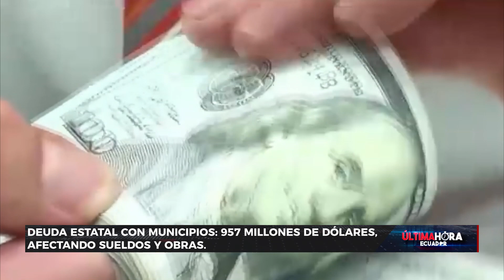La deuda del gobierno con municipios asciende a $957 millones según la AME